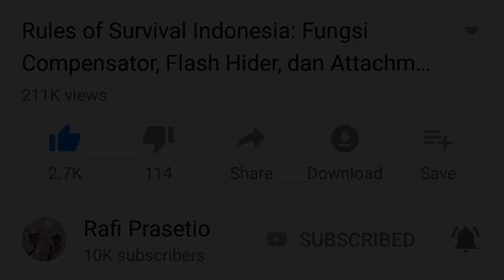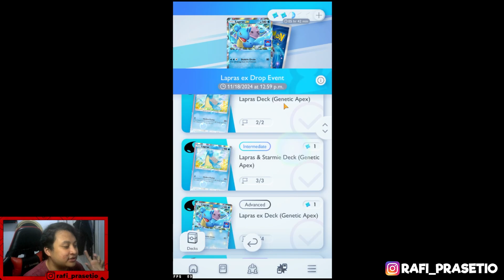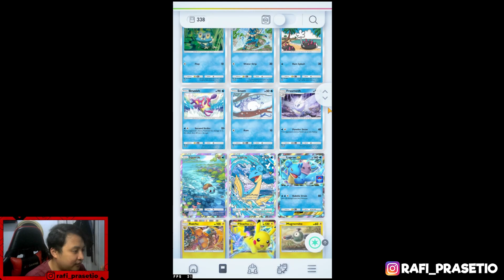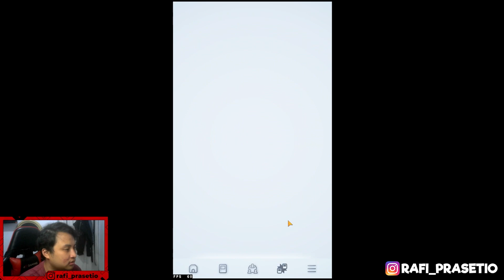LAPRAS EX GRATISAN! Lapras EX Drop Event | Pokemon TCG Pocket Indonesia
Halo semuanya! Di video kali ini kita bakal bikin konten tentang game Pokemon TCG Pocket lagi coy! Nah kalau di video sebelumnya gw bahas Event Versus / Event PVP yaitu Genetic Apex Emblem Event dimana kalian harus melawan orang lain, nah disini ada Event Solo yaitu LAPRAS EX DROP EVENT dimana kita bisa dapet kartu gratis dari Promo Pack yang berisi beberapa Pokemon seperti Pikachu, Clefairy, Mankey, Butterfree, serta LAPRAS EX! Di video ini gw jelasin tentang event ini dan kita juga nyobain untuk battle melawan Deck LAPRAS EX ini! Gimana penjelasan gw dan battlenya? Langsung aja nonton!

Chapter video ini:
00:00 Intro
00:10 Opening
00:34 Penjelasan Event Lapras EX Drop Event
08:10 Coba Battle di Event Lapras EX
08:58 Concede alias Kaburrrrr
09:42 Coba Battle lagi (Fokus Mode)
11:30 Menang & Brewek Promo Pack!
12:16 Add friend gw guys!
12:26 Closingan
12:38 Outro (Music by Timon Sedap)